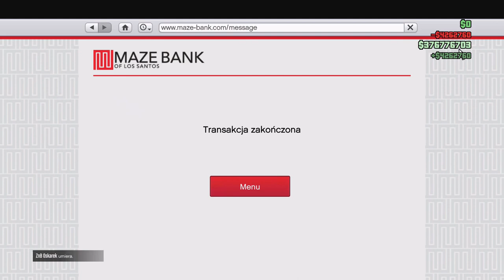TUNING AUT ZA FREE GLITCH NA KASE XBOX/PS4